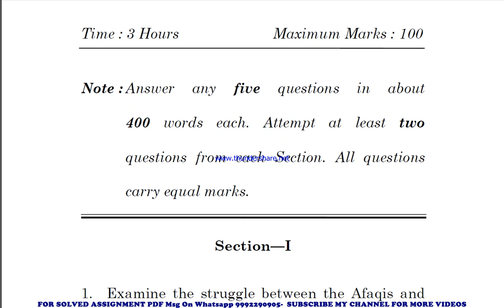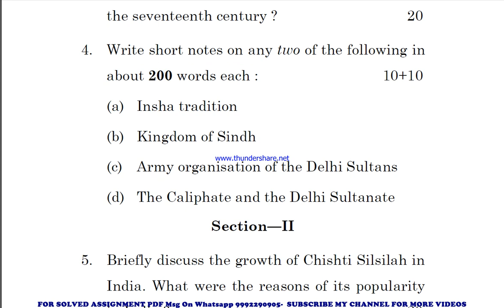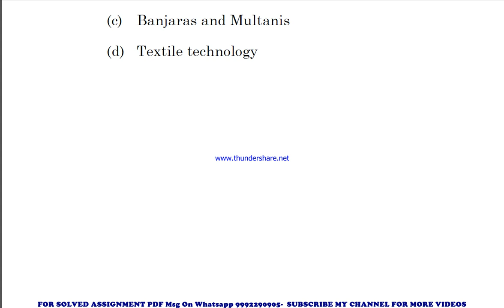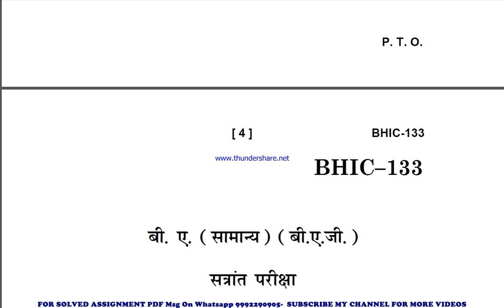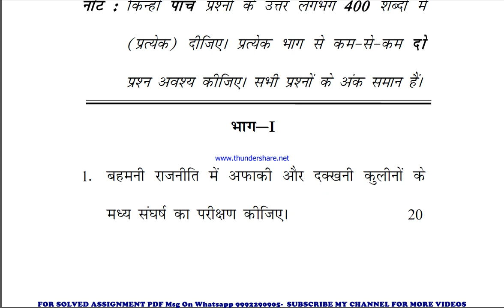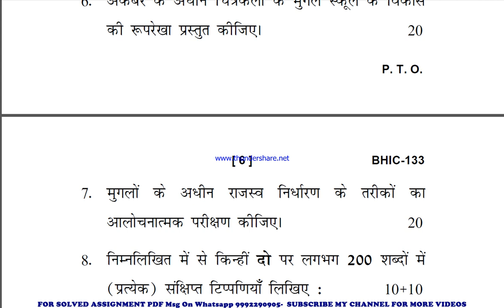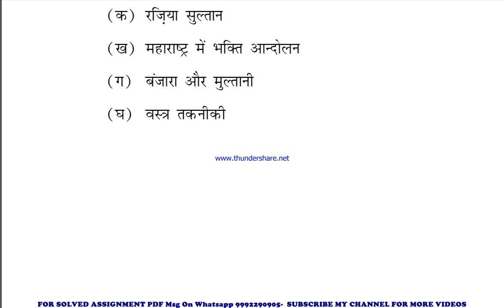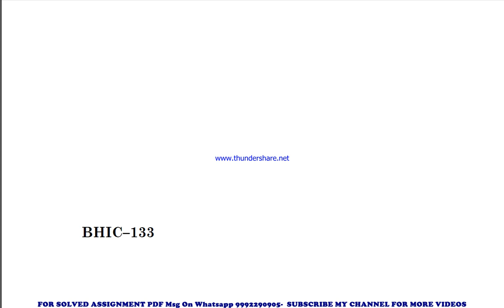bhic 133 previous year question paper | bhic 133 important questions | bhic 133 study material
bhic 133 important questions 2023,
bhic 133 sample paper,
bhic 133 sample paper 2023,
bhic 133 guess paper,
bhic 133 guess paper 2023,
bhic 133 previous year question paper in hindi,
bhic 133 previous year question paper in english,
bhic 133 important questions in hindi,
bhic 133 important questions 2023 in hindi,
bhic 133 sample paper in english,
bhic 133 sample paper 2023 in hindi,
bhic 133 guess paper in hindi,
bhic 133 guess paper 2023 in english,